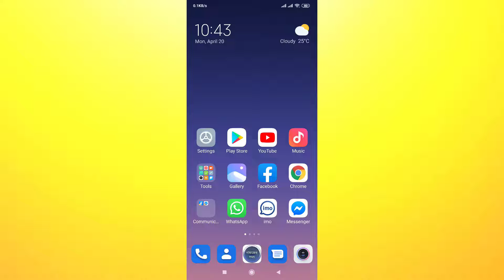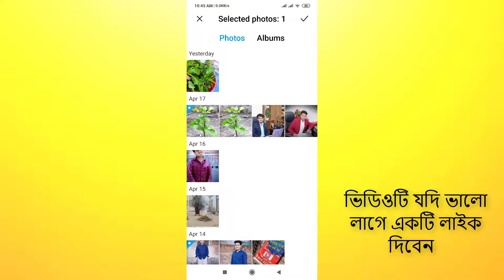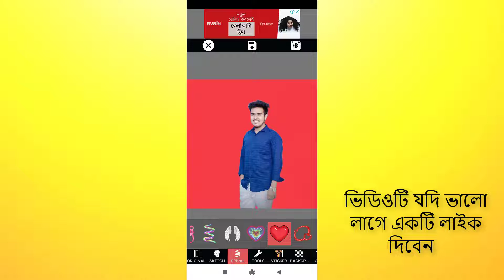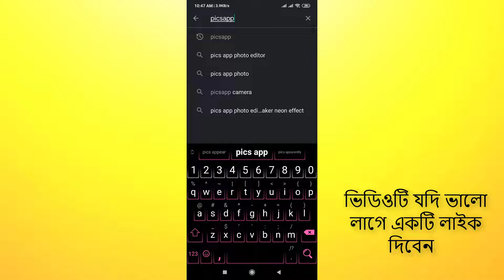Best ফটো কি ভাবে এডিট করতে হয় দেখুন । Best Photos Editing App | Digital Center